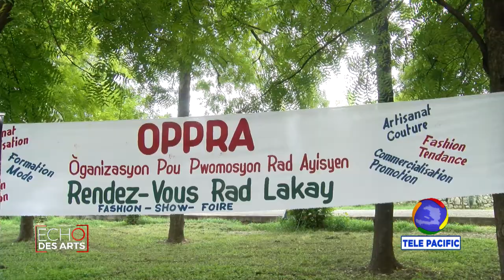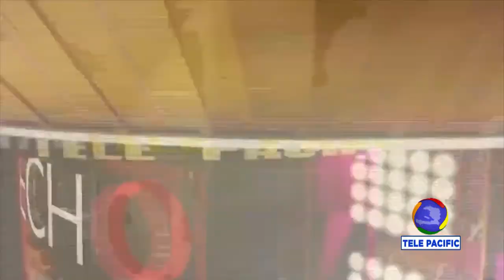ECHO DES ARTS - FOIRE GASTRO - ARTISANALE - MISS SUPRAGLOBAL HAITI